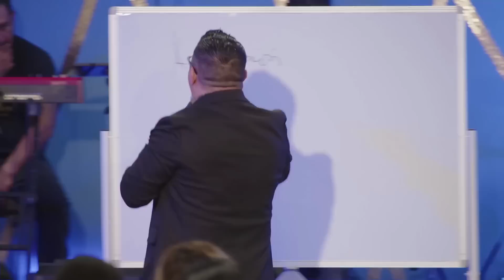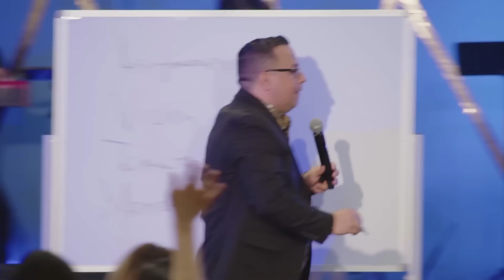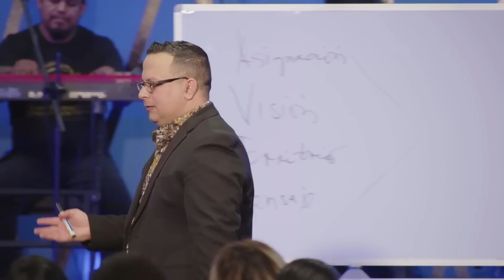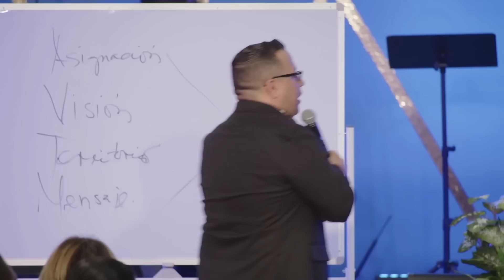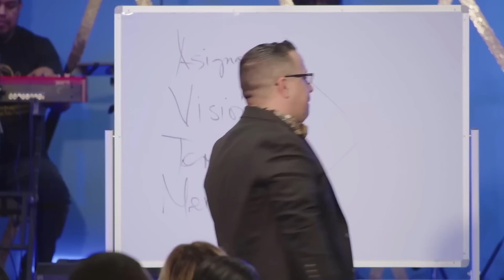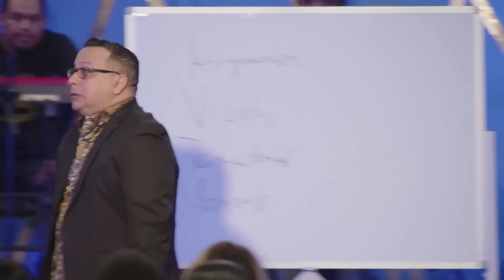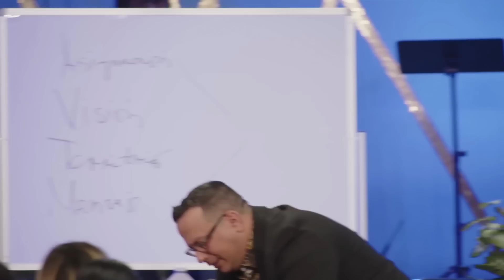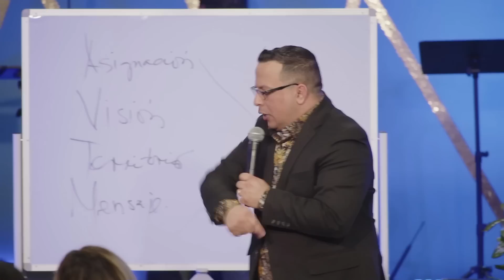La Importancia de estar ungido - Pastor Peter Josue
➡️ Tu semilla u ofrenda nos ayuda a seguir expandiendo la obra del Señor.